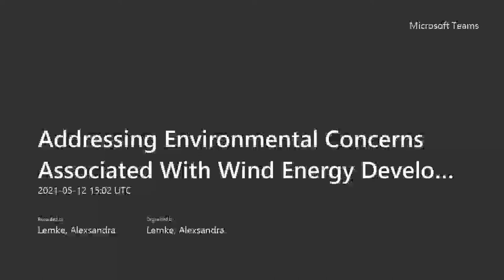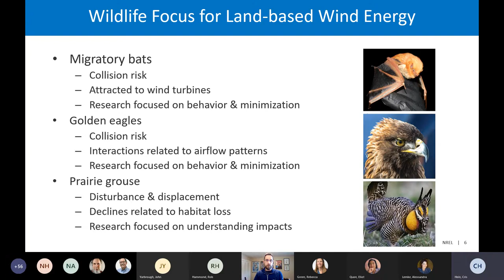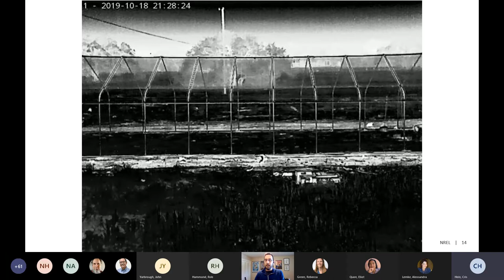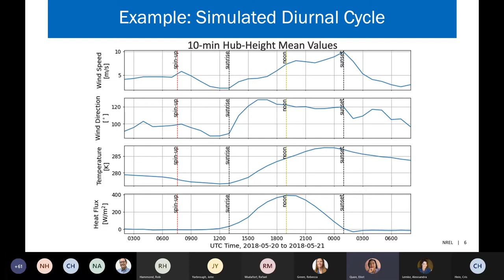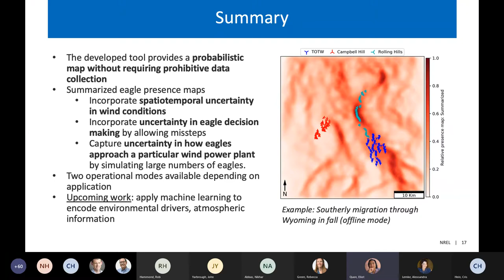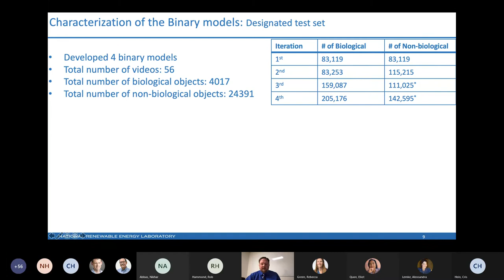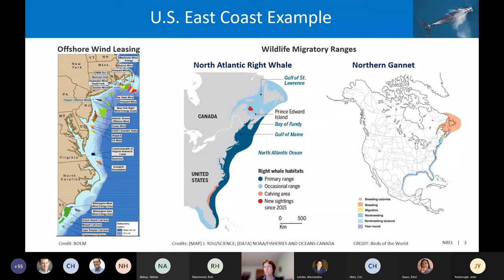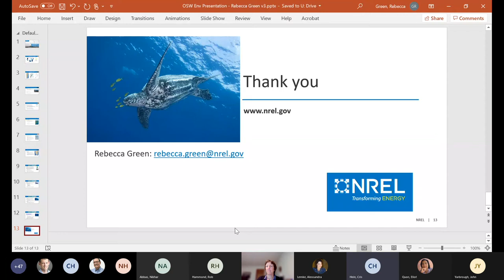Addressing Environmental Concerns Associated With Wind Energy Development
In this webinar, Cris Hein highlighted engagement activities for the environmental portfolio and discuss several projects aimed at validating cost-effective minimization measures for bats. John Yarbrough presented results on classifying biological observations from thermal video data using machine learning. This work helps provide a better understanding of the timing, conditions, and behavior of wildlife interacting with wind turbines. Eliot Quon presented on the development of atmospheric and wind power plant flow models that pair flight behavior to predict risk to golden eagles at two spatial scales. This research helps inform siting decisions as well as curtailment responses to eagle presence. Rebecca Green discussed the portfolio's stakeholder engagement efforts relative to offshore wind energy, including the U.S. Offshore Wind Synthesis of Environmental Effects Research and the Working Together to Resolve Environmental Effects of Wind Energy (WREN) Horizon Scan. Through these and other projects, NREL strives to facilitate and support the coexistence of renewable energy development and the environment.